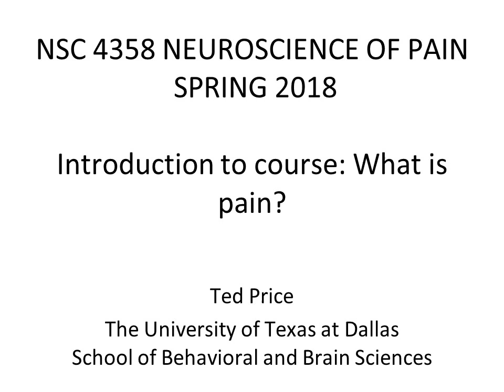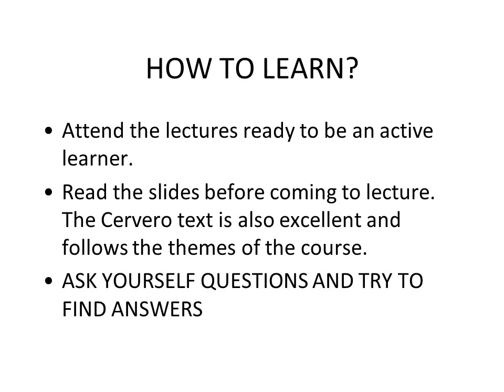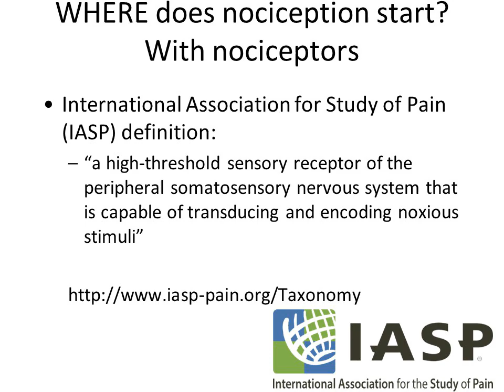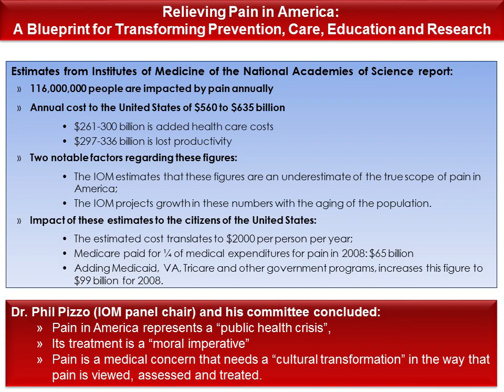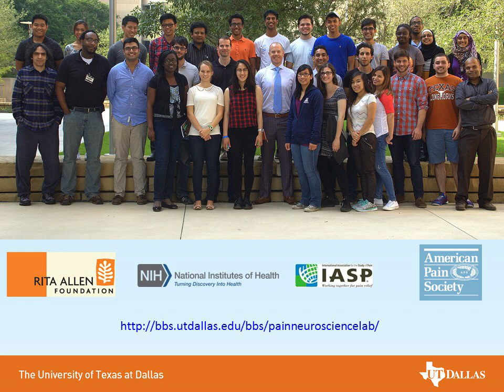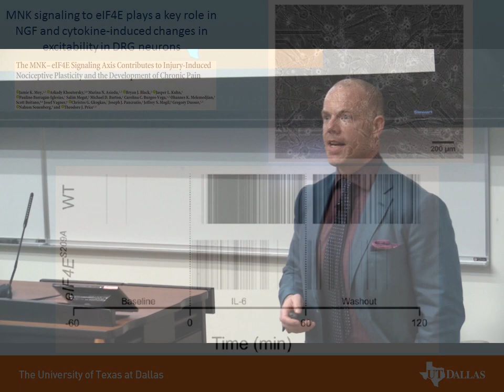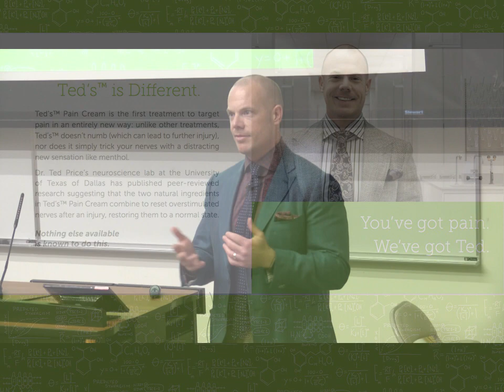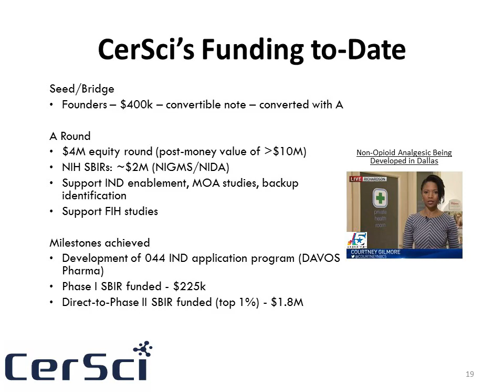Lecture 1 - 01/09/18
First lecture of Spring 2018 NSC 4358.001 - Neuroscience of Pain.

27:17
30:15
45:30
56:18